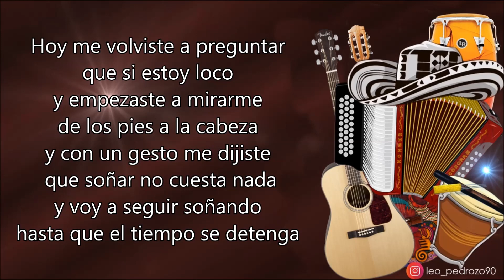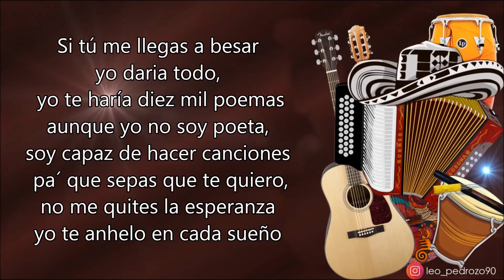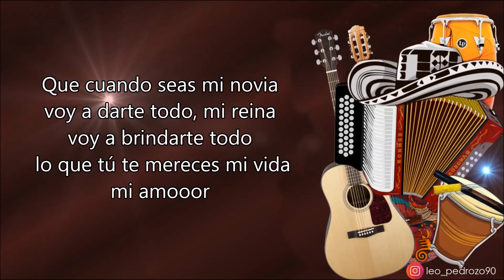Cuando Seas Mi Novia - Michel Torres (Letra)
Letra:

Hoy me volviste a preguntar
que si estoy loco
y empezaste a mirarme
de los pies a la cabeza
y con un gesto me dijiste
 que soñar no cuesta nada
y voy a seguir soñando
hasta que el tiempo se detenga

Y me des un beso
hay ven bésame,
y yo te estoy extrañando
más que ayer...
yo necesito tus besos reina
pa´ ser feliz en la vida

Que cuando seas mi novia
 voy a darte todo, mi reina
voy a brindarte todo
lo que tú te mereces, mi vida
lo que tú te mereces

Yo haciendo planes
contigo hoy
 que si tú me aceptas
voy a hacer una fiesta
pa´ que el mundo sepa

mi cieloooo

Si tú me llegas a besar
yo daria todo,
yo te haría diez mil poemas
aunque yo no soy poeta,
soy capaz de hacer canciones
 pa´ que sepas que te quiero,
no me quites la esperanza
yo te anhelo en cada sueño

No me dejes nunca
ay ven bésame
no sabes de lo que soy
 capaz por ti
te demostré que te quiero reina,
 yo quiero que seas mi novia

Yo haciendo planes contigo hoy,

mi amooor